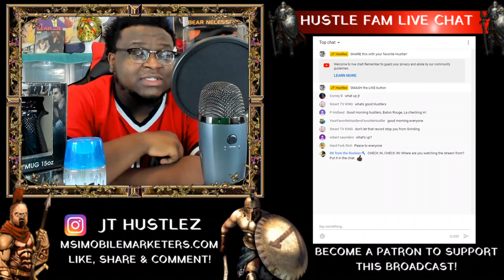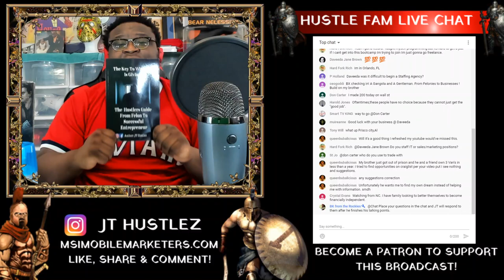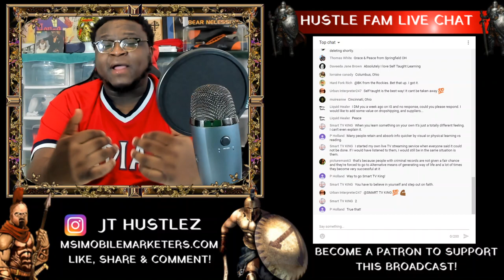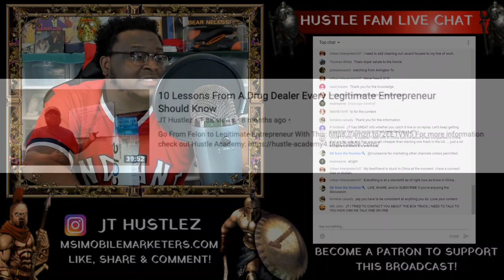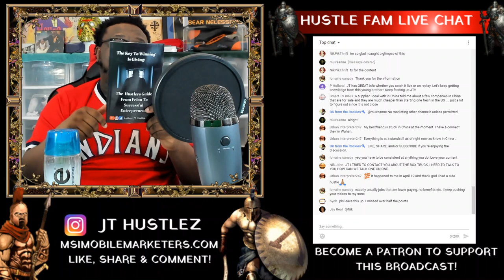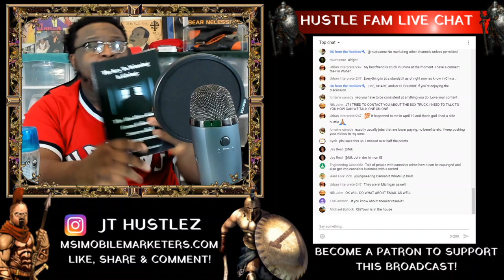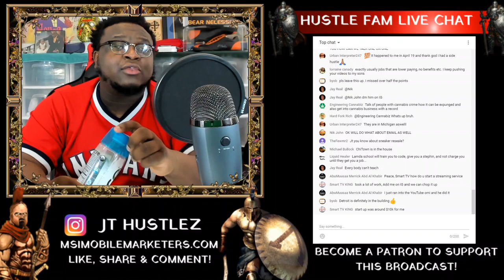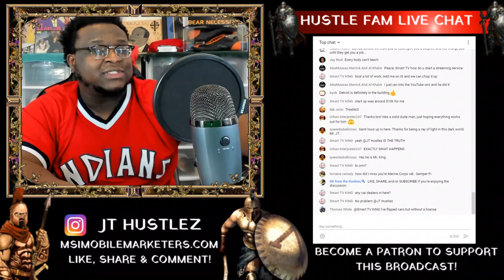Why People With Criminal Records Go On To Become The Best Legitimate Entrepreneurs!